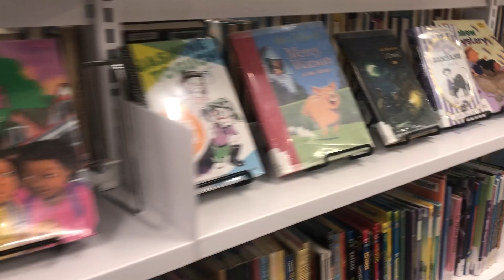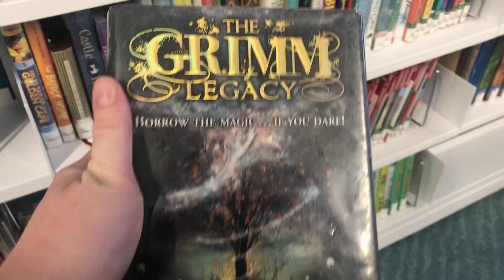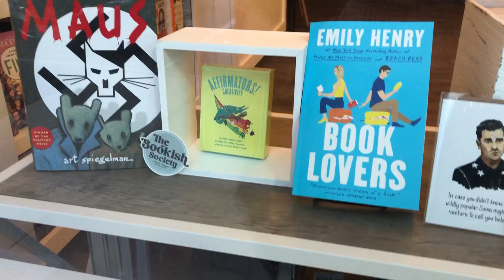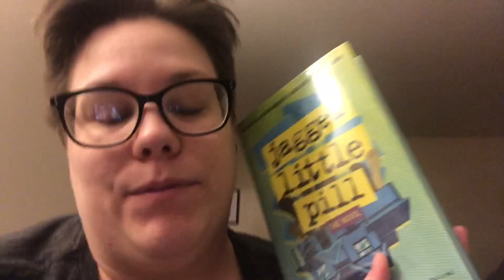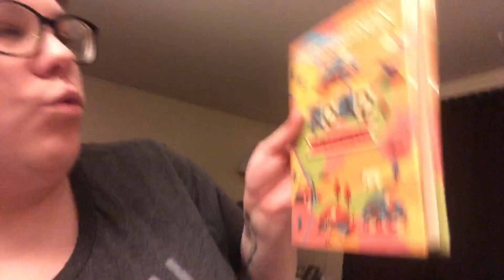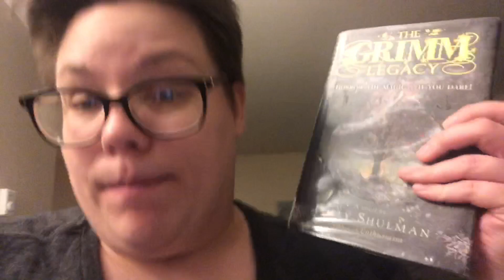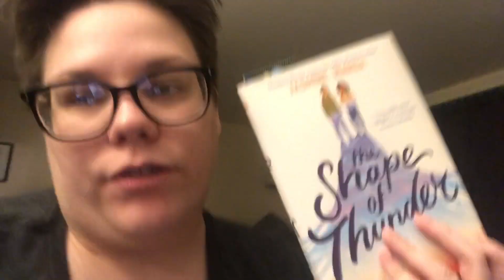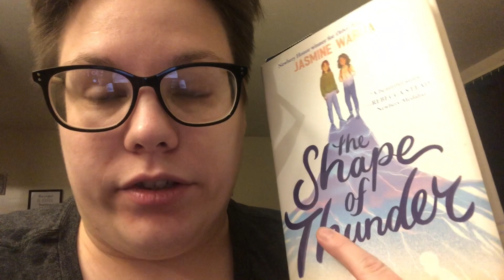My First Vlog and Adventure in a year!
I was super nervous about vlogging again and it was my first time going out for a not work/not family related activity in a year. I tried lol even if I had some bumps along the way!